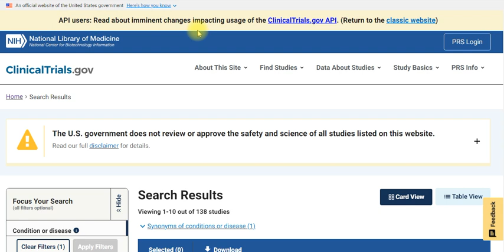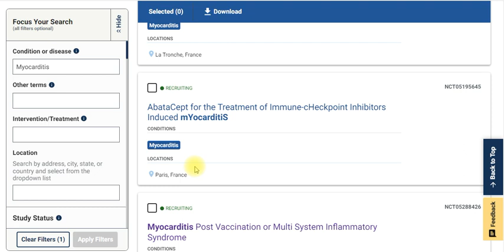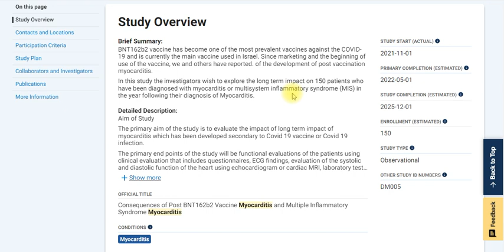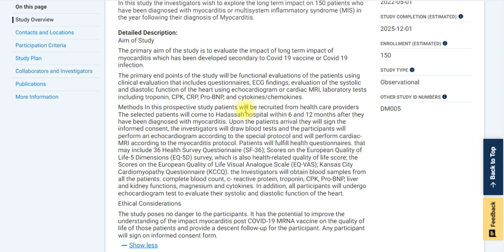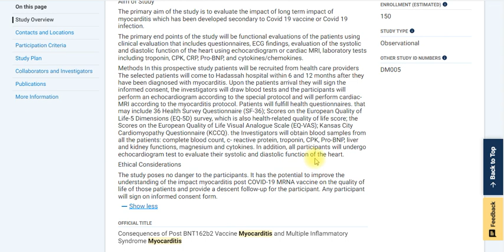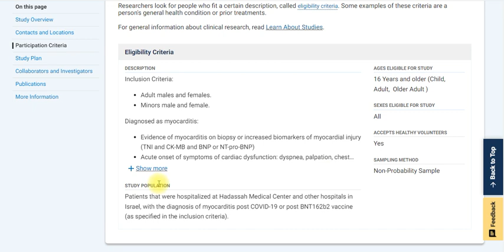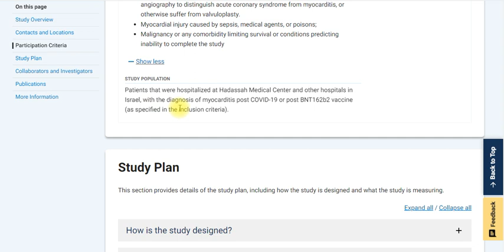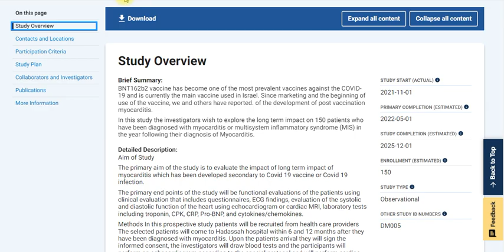Browsing Myocarditis on ClinicalTrials.gov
support channel